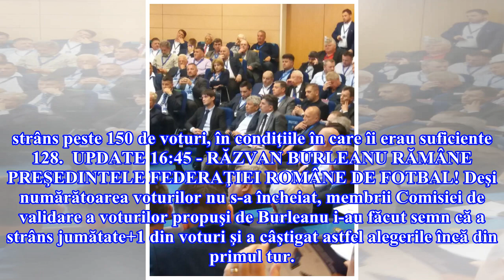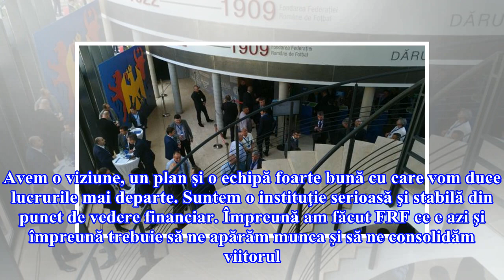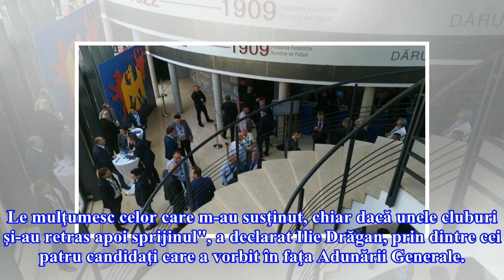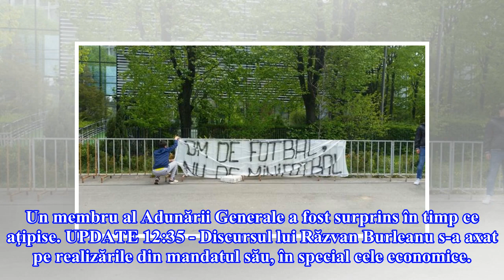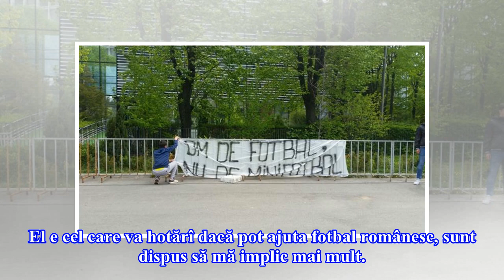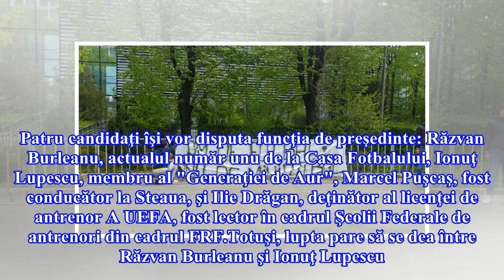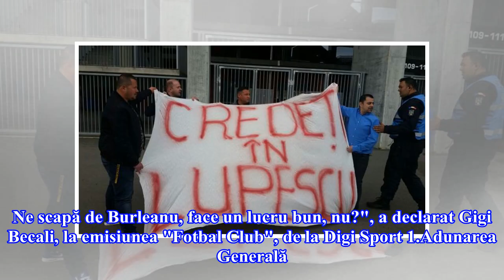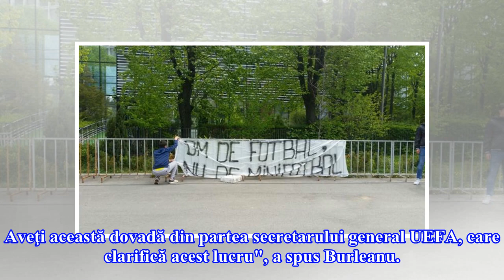ALEGERI FRF / Răzvan Burleanu a câştigat un nou mandat de preşedinte. Lupescu a fost surclasat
Tenis, Fed Cup: România - Elveția (21-22 aprilie), ÎN DIRECT la Digi Sport 1 Cupa României, semifinale: Craiova-Botoșani (joi, ora 20:30), Digi Sport 1 UPDATE 16:55 - Rezultate oficiale: Răzvan Burleanu - 168 de voturi; Ionuţ Lupescu - 78 de voturi; Marcel Puşcaş - 8 voturi; Ilie Drăgan - 0 voturi. Potrivit informaţiilor Digi Sport, Răzvan Burleanu ar fi strâns peste 150 de voturi, în condiţiile în care îi erau suficiente 128.  UPDATE 16:45 - RĂZVAN BURLEANU RĂMÂNE PREŞEDINTELE FEDERAŢIEI ROMÂN...